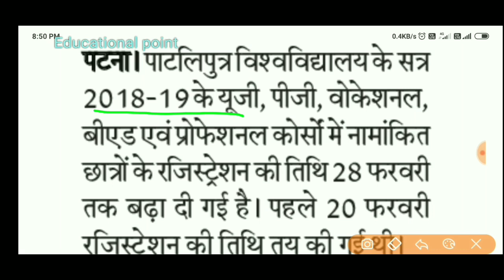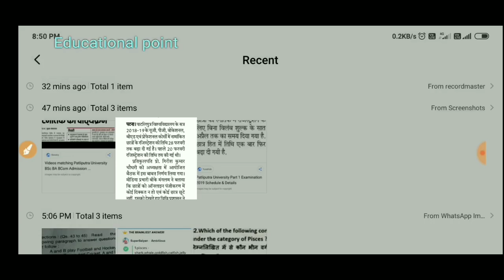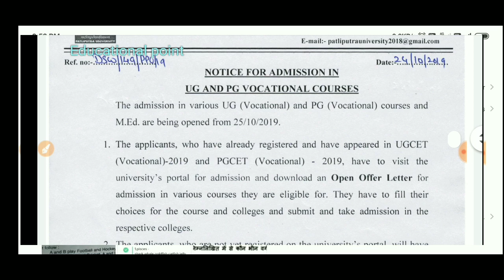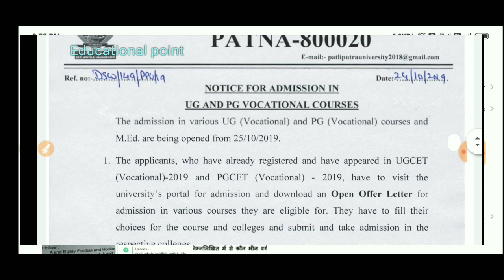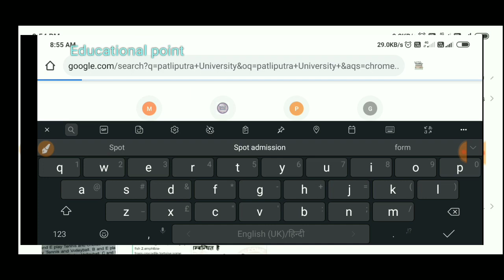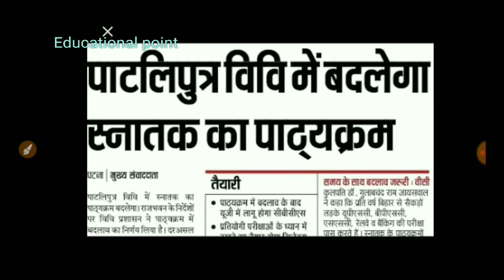Patliputra University in 2020|5 बड़े बदलाव|Registration Date|Exam Date|Important News|Admission|1/2/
Patliputra University in 2020|5 बड़े बदलाव|Registration Date|Exam Date|Important News|Admission|1/2/3

Hi friends are uski video mein baat ki gai hai Patliputra University exam date and part 1 registration date date BA part 1 Patliputra University registration date BA part 2 exam date exam form part 1 BSC part 1 exam form registration De BCom part 1 exam form registration teos Patliputra University in 2020 5 Bade badlav Jo hone wale Hain Uske bare mein baat kiye gaye hain Patliputra University online registration process Patliputra University exam form apply process Patliputra University admission in 2020 Patliputra University everything knowledge Patliputra university important news and college BD college college of commerce every college BD Evening College Sabhi college uski Puri Jankari is video mein Di gai hai is Mujhe yah bataya gaya hai ki Patliputra University ka paper change ho sakta hai pathykram change ho sakta hai snatak ki prakriya change ho sakti hai Patliputra university important changes Patliputra University Chhoti Badi news Patliputra University channel YouTube channel Patliputra University knowledge form educational.

Patliputra University 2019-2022 Registration|Ppu Registration Online|kab se hoga Ppu Registration|Ba/bsc/bcom

patliputra university registration date 2019,
patliputra university registration date,
patliputra university registration last date 2019,